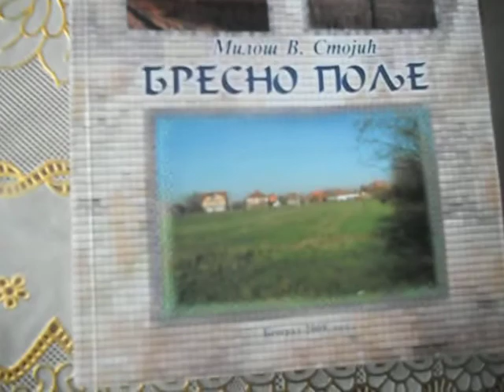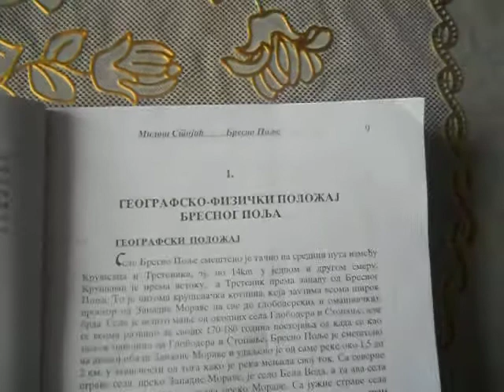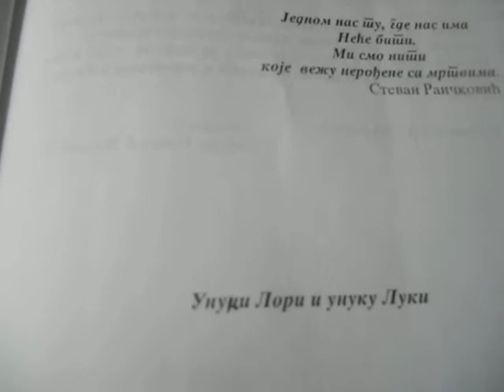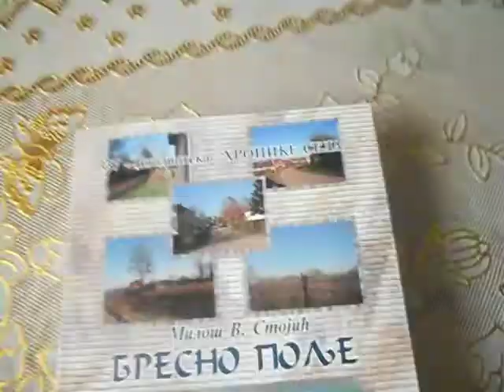Monografija Bresno Polje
Hvala ti Miloše u ime našeg kraja, kada si imao snage, da sve ovo prikupiš i izdaš knjigu kao večnu uspomenu svojim Bresnopoljcima !